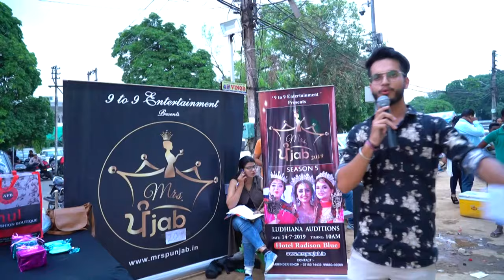Road Show for Mrs Punjab 2019 at Ludhiana Kipps Market